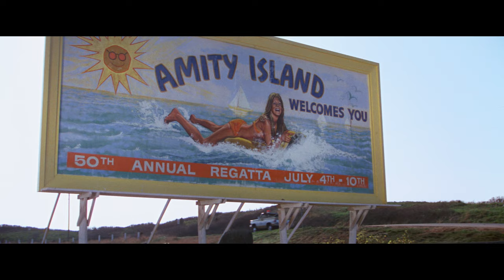JAWS | Official Trailer | Experience It In IMAX®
Witness Steven Spielberg's groundbreaking summer blockbuster in IMAX for the first time on September 2.